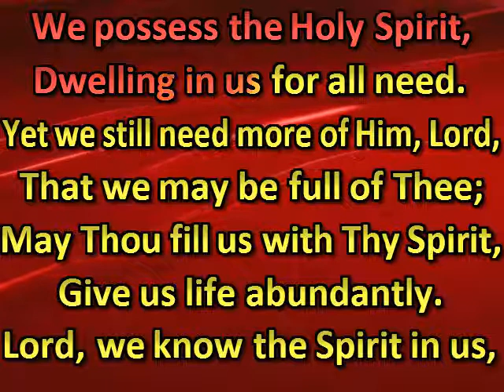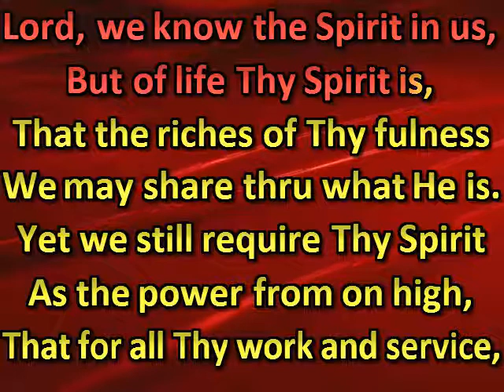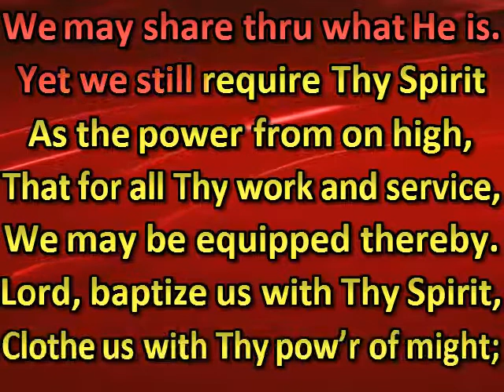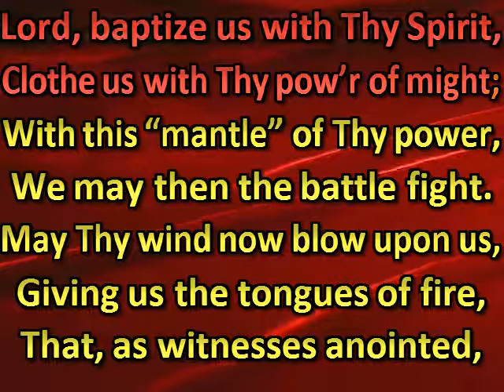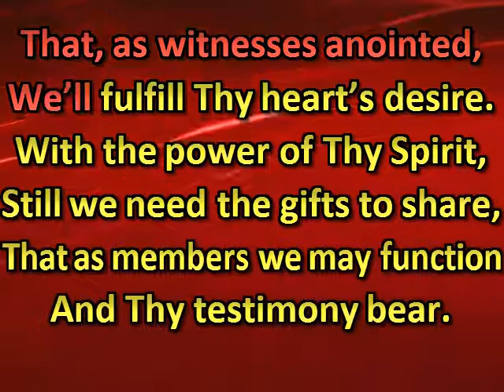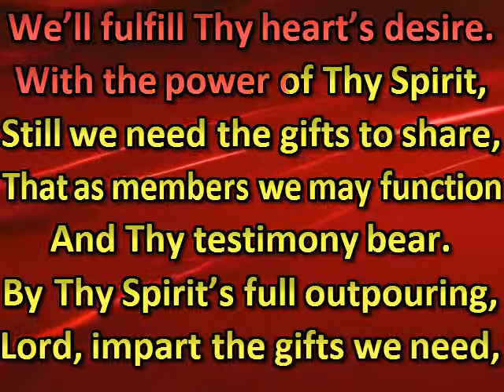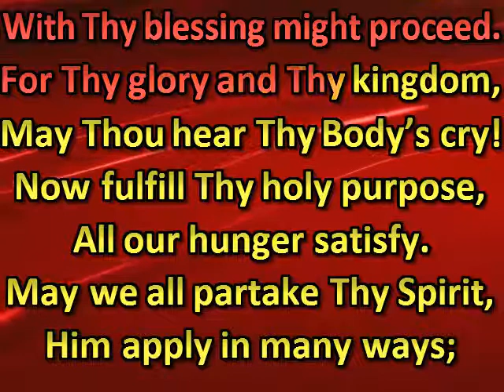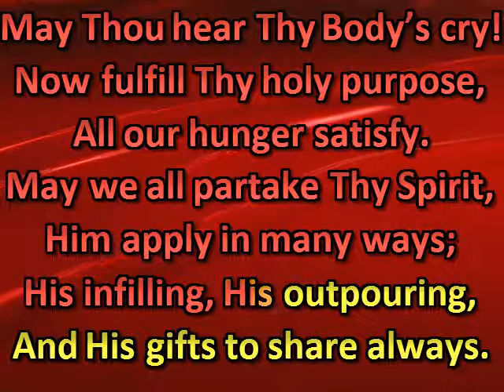Of the Spirit born in spirit